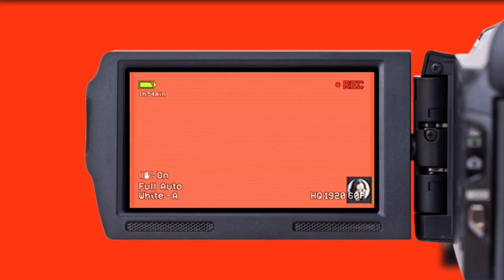Vlog-82 পড়াশুনার ফাঁকে সংসারের এই কাজ গুলো আমি কিভাবে একা হাতে সামলাই শত ব্যস্ততার মধ্যেও?😊❤️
Vlog-82 শত ব্যস্ততার মাঝেও পড়াশুনার ফাঁকে সংসারের এই কাজ গুলো আমি কিভাবে একা হাতে সামলাই?😊❤️addawithsamrita